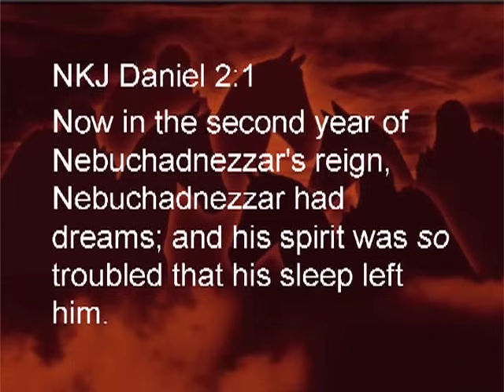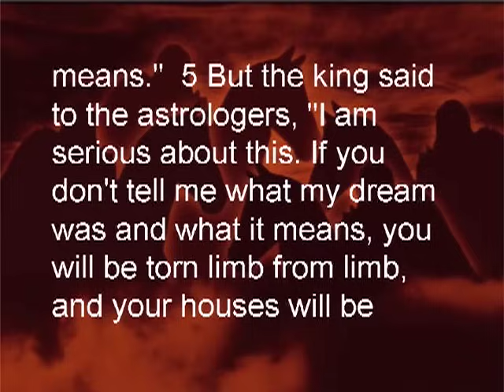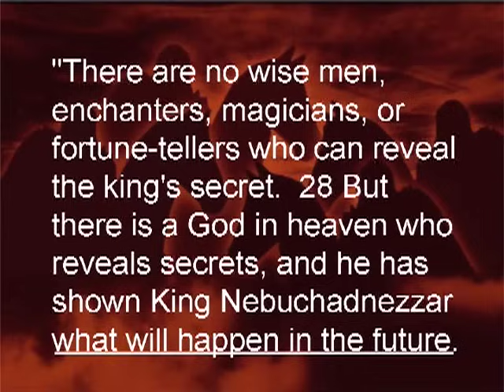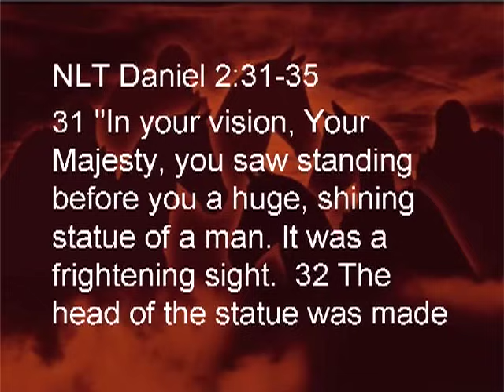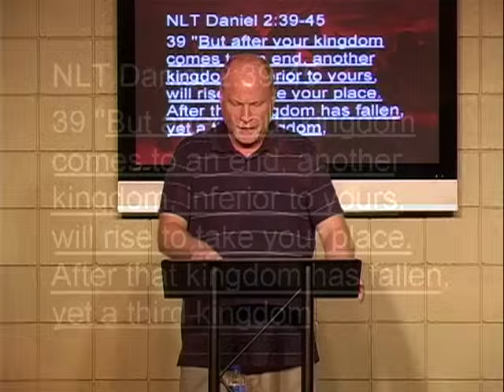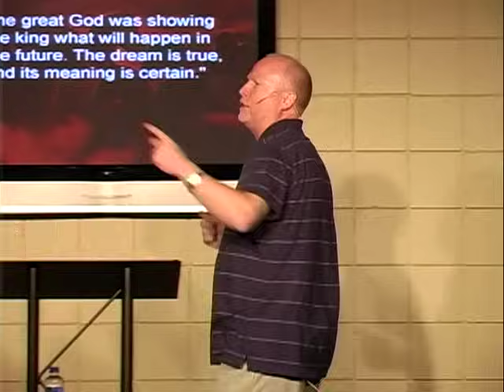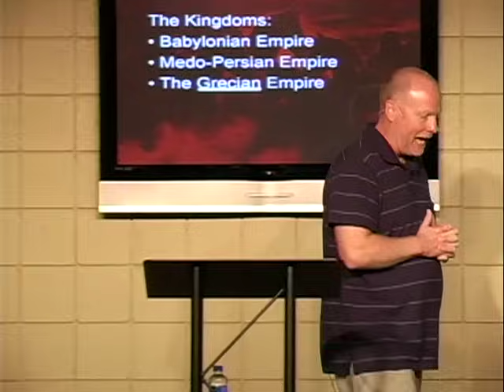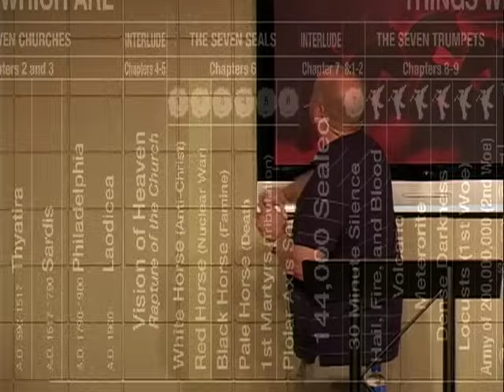Revelation, Daniel and Ezekiel: Revelation Bible Study 19 | Pastor Allen Nolan Sermon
Join Pastor Allen Nolan for The Book of Revelation explained! This is a teaching series on how to unravel the mysteries of the book of The Revelation. In this episode, we'll be looking at Daniel 2:1-19, 26-45. This serves as a great summary to the book of Revelation for those looking for a bible study on the book of Revelation as it is found in the New Testament. Allen Nolan is the Lead Pastor at Cornerstone Fellowship in Tahlequah, OK.
*CHAPTERS*

0:00 Daniel and Ezekiel
3:55 Daniel 2:1
4:30 'Troubled' in Hebrew
5:00 Daniel 2:2
8:30 Daniel 2:2-6
10:26 Daniel 2:7-13
12:52 Daniel 2:16
13:17 Daniel 2:17-18
13:54 Daniel 2:19
14:50 Daniel 2:26-30
21:30 Daniel 2:31-35
24:26 Daniel 2:36-38
26:23 Daniel 2:39-45
32:22 The Last Empire
37:50 The Grecian Empire
41:47 Ten Kingdoms
Welcome to the Cornerstone Fellowship with Pastor Allen Nolan YouTube channel! It’s all about
Jesus! On our channel, you’ll learn about the Bible, faith, and practical Christian living from
Pastor Allen biblically based sermons. We cover topics such as the end times, angels & demons,
Jesus and his role in our lives, Christianity vs. other faith traditions and many other in-depth studies of Scripture!